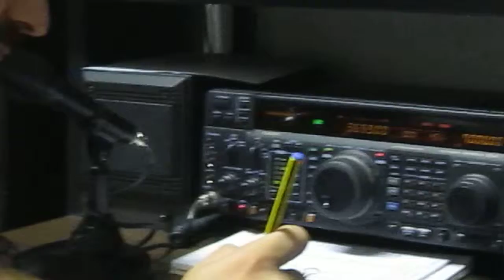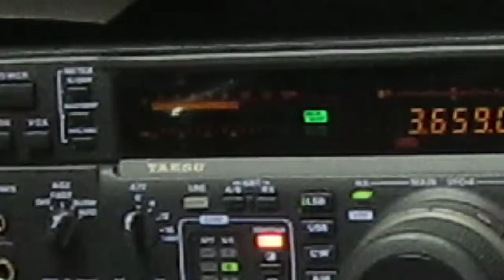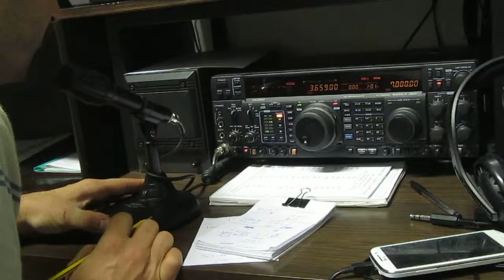IQ5AA Diploma Mondiali di Ciclismo su Strada Toscana 2013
Operazioni dalla Sezione ARI di Siena per il Diploma dei Campionati di Ciclismo su Strada in Toscana